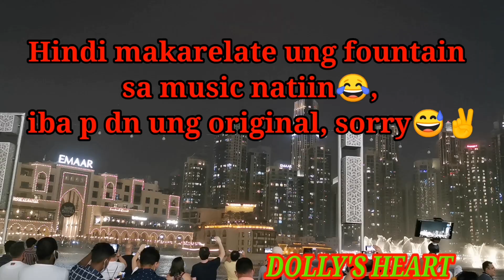Amazing Fountain Show in Dubai | Dubai Mall | Burj Khalifa || Dolly's Heart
Hi everyone!, this is Dolly and i would like to welcome you to my channel! On this channel i'll do any kind of videos about anything and everything.

🙏 😊❤️❤️❤️ I'd like also to hear from you too, if u have any feedback or suggestions please let me know by commenting down below👇thanks everyone and Godbless😘